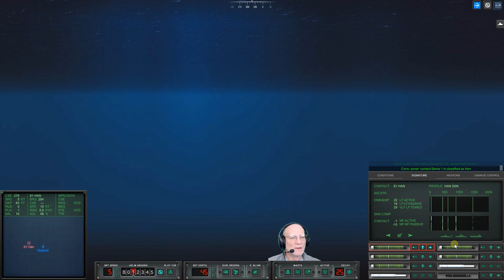Cold Waters Gameplay - Epic Mod - South China Sea #26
South China Sea! Let's see how the PLAN does against a modern sub in Epic Mod.

If you really want to show the channel some love you can buy me a cup of coffee at: